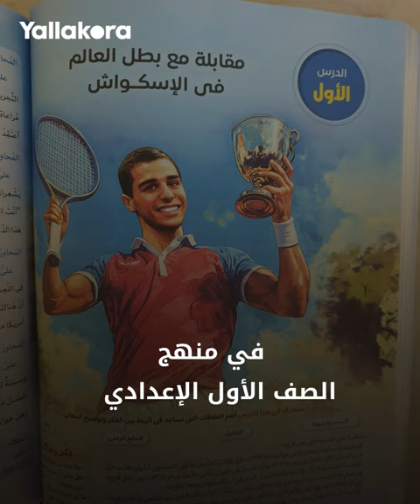ملامح من حياة علي فرج متصدر التصنيف العالمي للاسكواش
أمل مصر في أوليمبياد 2028 ومسيرته تُدرس في المناهج التعليمية.. ملامح من حياة علي فرج متصدر التصنيف العالمي للاسكواشر